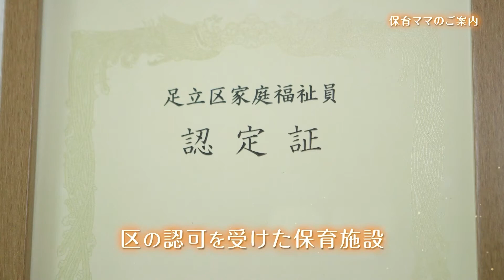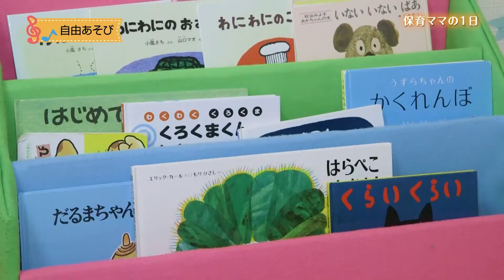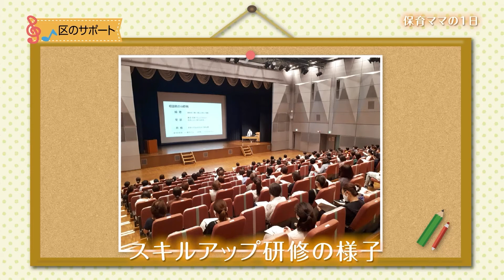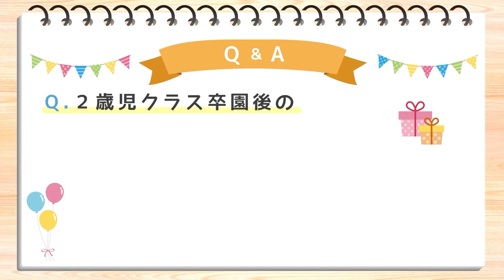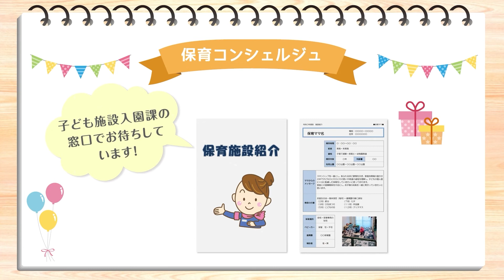足立区保育ママの１日をのぞいてみよう！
保育ママとは、保育ママの自宅などで０歳児から２歳児までのお子さんをお預かりする保育施設のことで、区内には約９３人（令和６年４月時点）の保育ママがいます。
この動画では、保育ママ・利用者インタビューを交え、保育ママの一日を紹介しておりますので、是非ご覧ください！